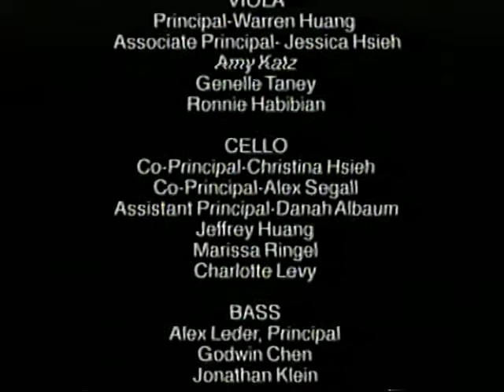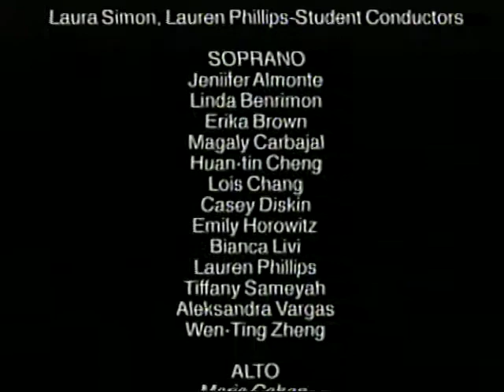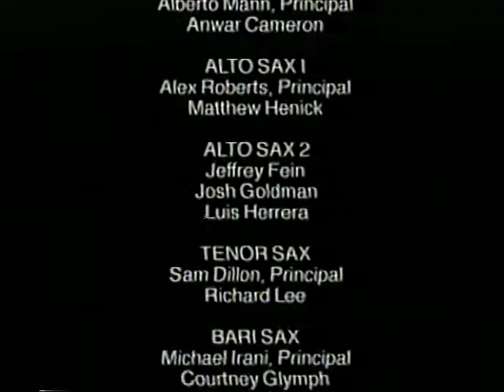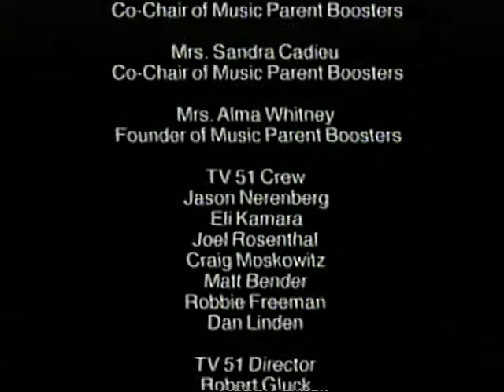Winter Concert 1999 TV 51-Director of Photography: Bob Gluck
TV 51-Director of Photography: Bob Gluck